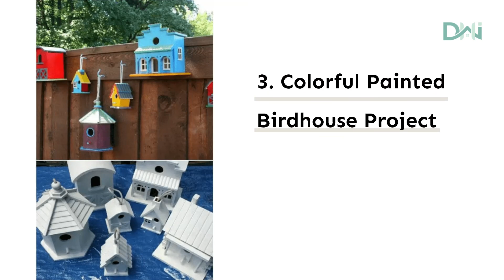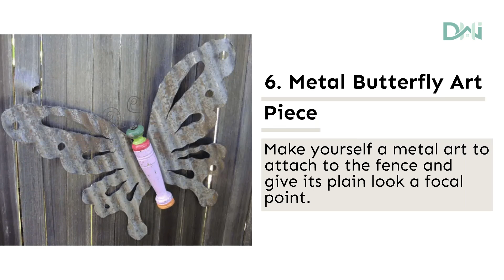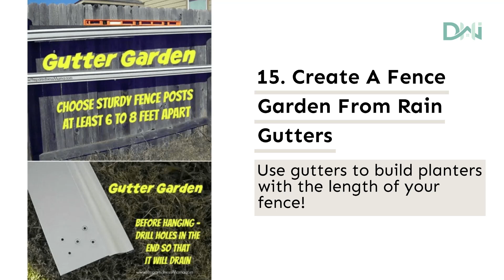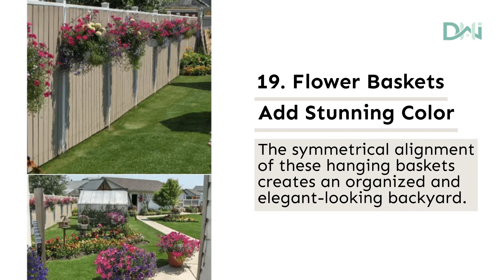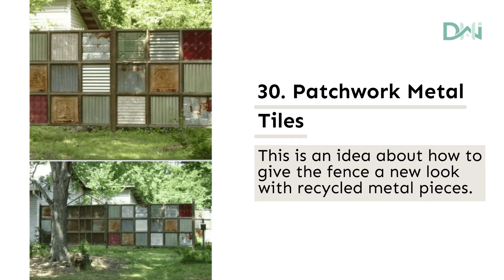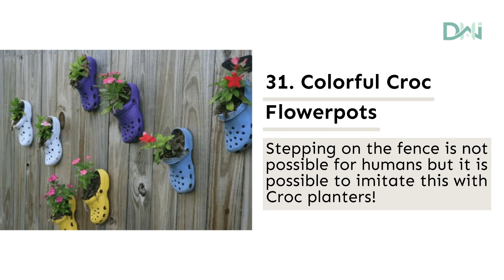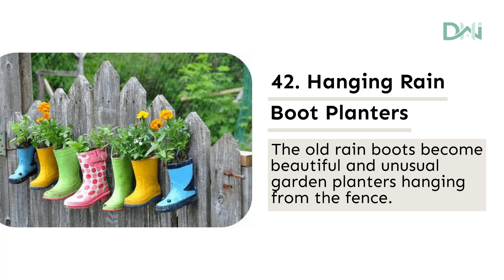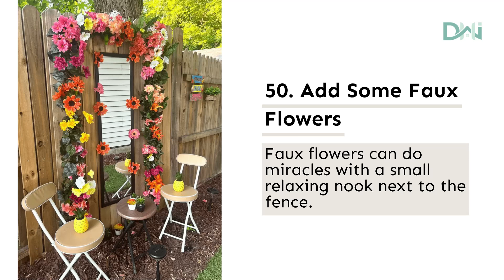50 Awesome Garden Fence Decoration Ideas To Add More Cheer To Your Yard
Elevate the aesthetics of your garden with these creative fence decoration ideas that add charm and personality to your outdoor space.

From colorful planters to artistic ornaments, these simple yet impactful additions will transform your garden fence into a stunning focal point.